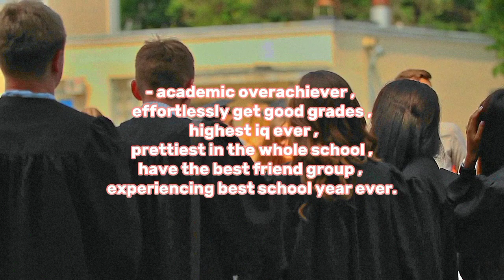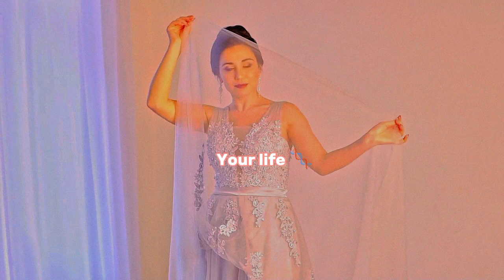Best school year subliminal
Have the best school year ever subliminal

Benefits
- academic overachiever , effortlessly get good grades , highest iq ever , prettiest in the whole school , have the best friend group , experiencing best school year ever.

- very popular in my school , run school ,Everyone has a crush on you , get 90 % , super intelligent.

-  perfect student , healthy mental health,  amazing grades without even trying , known for intelligence and beauty,  photographic memory , Exams are really easy , attract loyal people with good intentions in

- solve any maths questions in millisecond , write amazing essays , blessed with wisdom , self love ,
ace all  exams , healthy love life , respected

- Everyone is shocked by how beautiful you're +( My become ✨beautiful subliminal✨ at last )
Most popular always get invited to party
Everyone wants to befriend
big eyes , long eye lashes , have soft , pink , pump juicy kissable lips , tiny slim upturned nose ,straight smooth nose bridge ,  long shiny strong scalp hair.